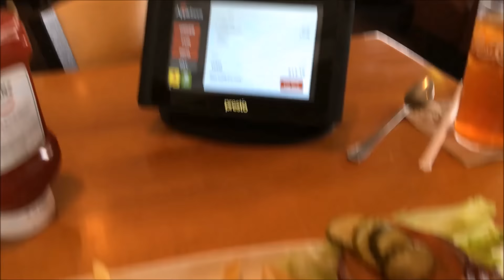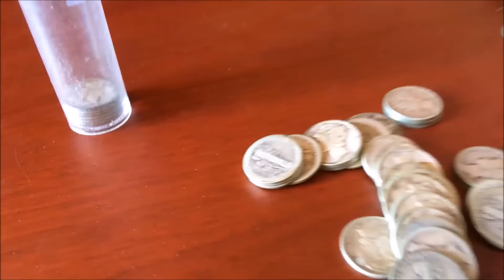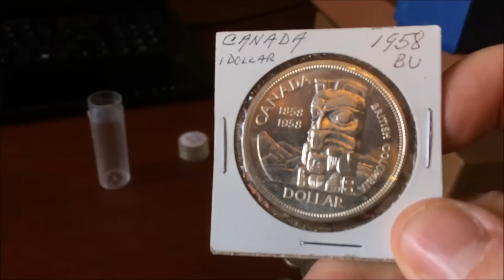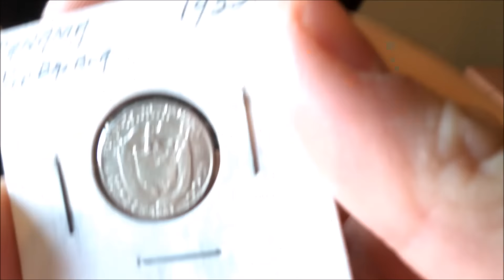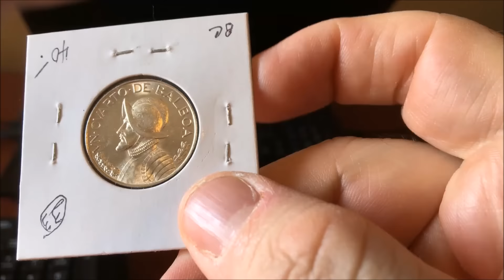Cowtown Coin Show 2016 - FTIdeas Parody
My fellow YT buddy FTIdeas made a video not too long ago about buying a F'n gun.  A few of us thought it may be fun making parody videos based on it.  Here's my attempt.  I tried to say F'n but one F bomb did slip out.  You have been warned;-)